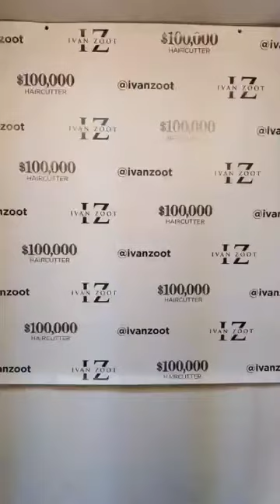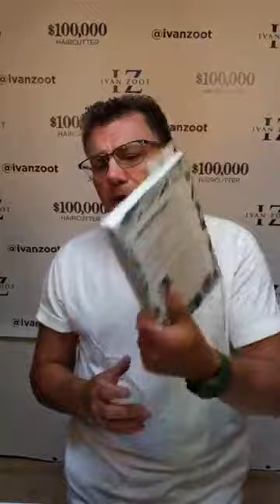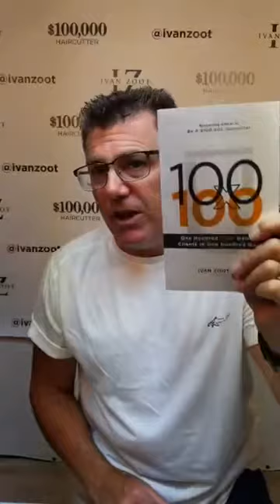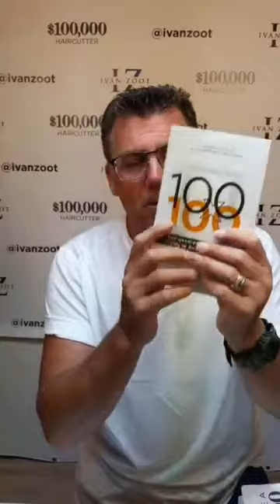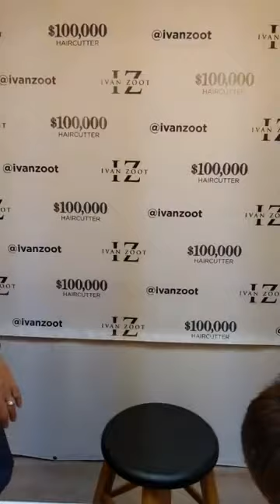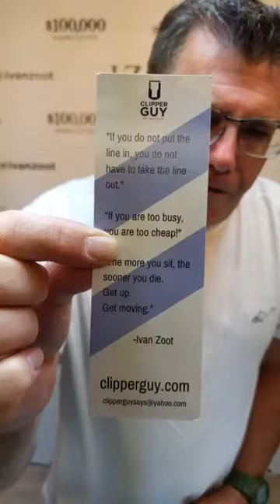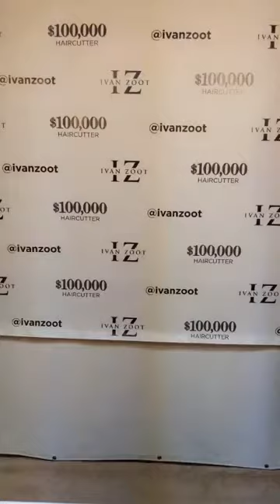haircut fade techniques skills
Ivan Zoot shares a few tips for faded haircuts. How to fade.